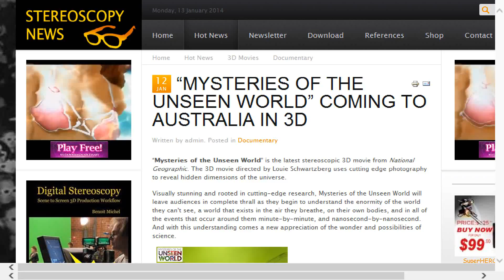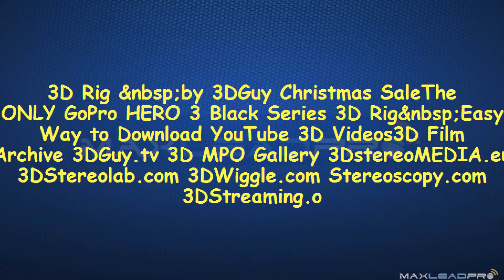Blog Post Video from